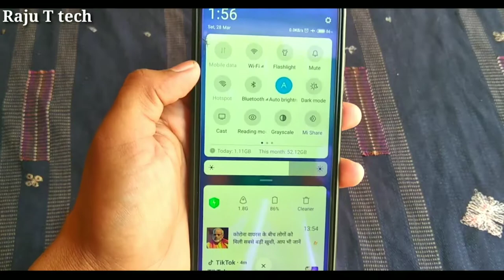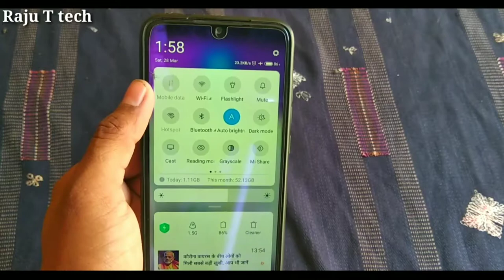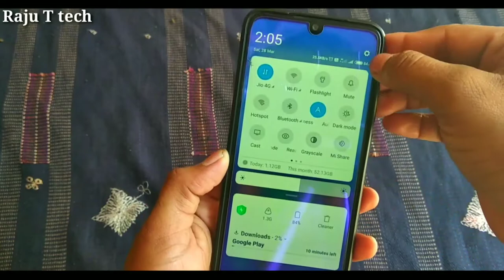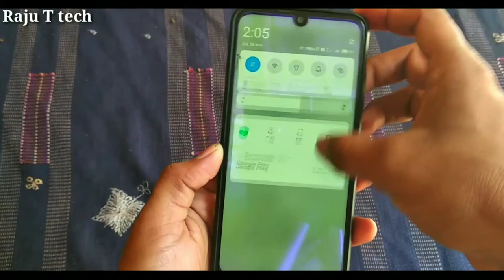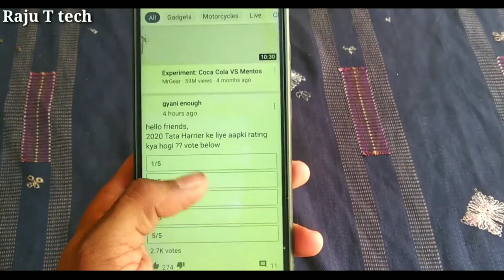इंटरनेट चलाते चलाते थक जाओगे लेकिन 1GB डाटा खत्म नहीं होगा ! सिर्फ इस सेटिंग को On करलो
🙏 Follow Me On Please 🙏

         🙏 Please Support कीजिये 🙏

Topic Cover

How to save internet data in android 2021
How to use 1gb data full day
Internet save
Save internet trick
 2021